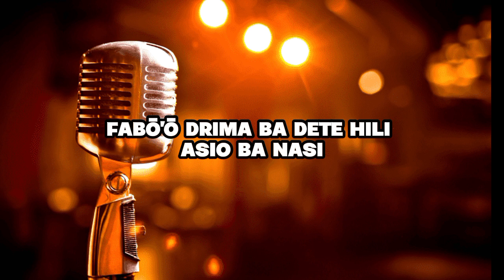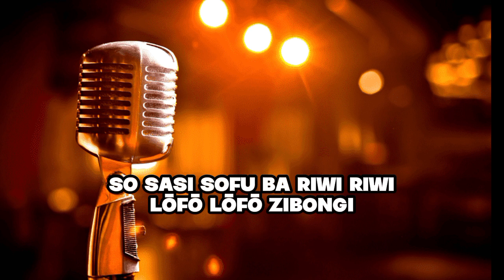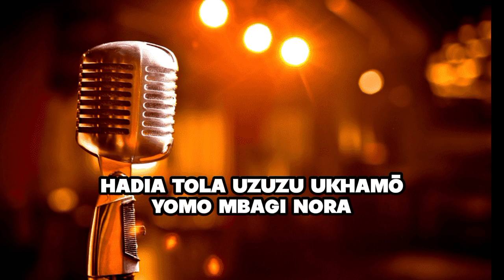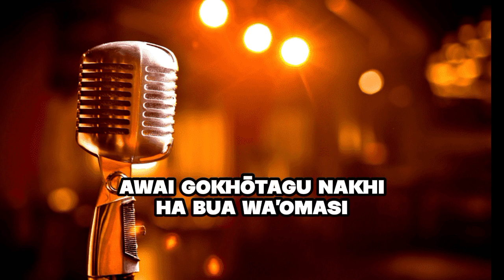Karaoke - Lõfõ-lõfõ Zibongi || Sendroro Trio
KARAOKENIAS

JUDUL : LÕFÕ LÕFÕ ZIBONGI
CIPT. LYSON LASE & YURISMAN LAOLI
VOC. SENDRORO TRIO